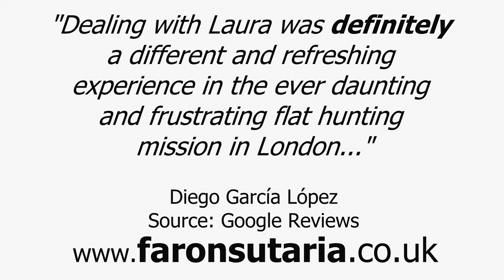Faron Sutaria - REVIEWS - London, England Real Estate Agent Reviews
Reviewed: ★★★★★ Faron Sutaria is a top reviewed Real Estate Agent in London, England. This video shows some of the excellent reviews and testimonials that have been offered by their happy clients. (Real reviews by real customers)

For more information you can visit them at:
115 Old Brompton Rd,
London SW7 3LE,
United Kingdom
faronsutaria.co.uk